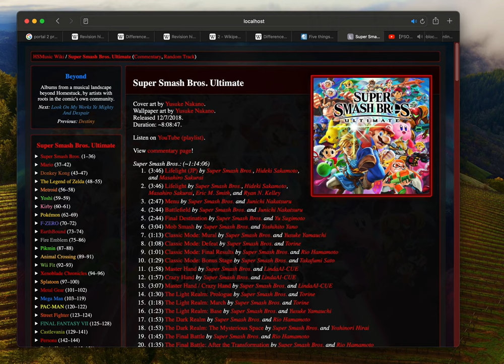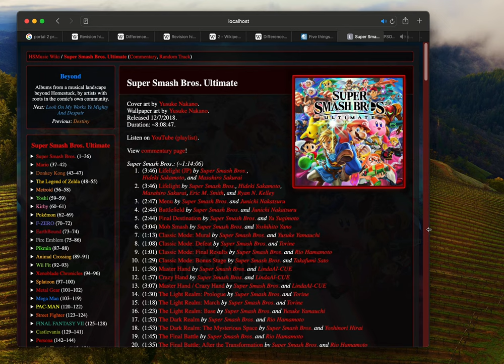HSMusic chunkwrap/splitwrap magic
Well, it's not so hard to do!